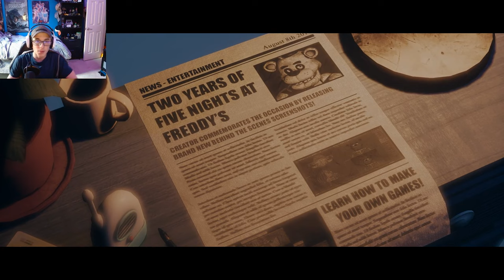WHO'S IN YOUR ROOM? | The Joy of Creation Story Mode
Comment if you want to tell me what you think

Powered by Adobe Premiere Pro and Photoshop